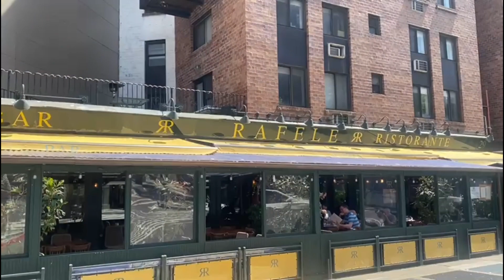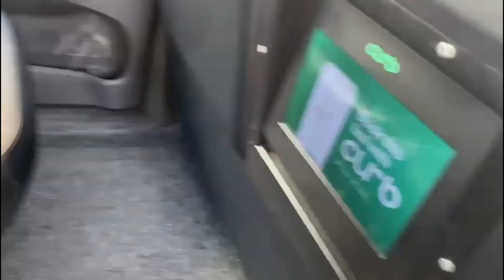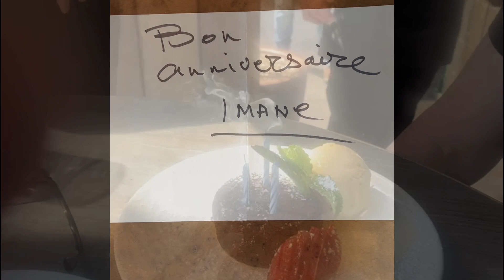VLOG #33: Weekly Vlog a NYC. High Line, Little Island, Showroom Tesla, Greenwich Village, DVF